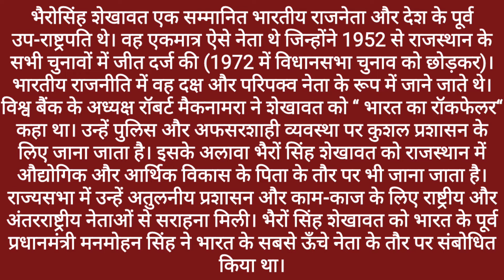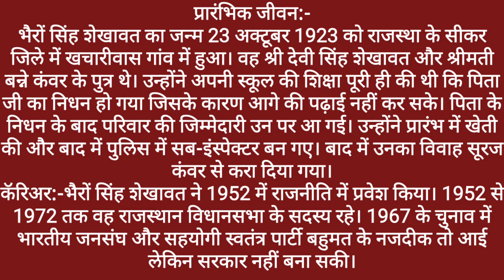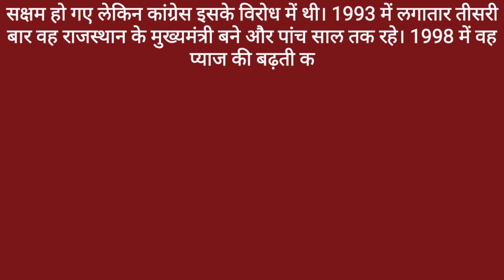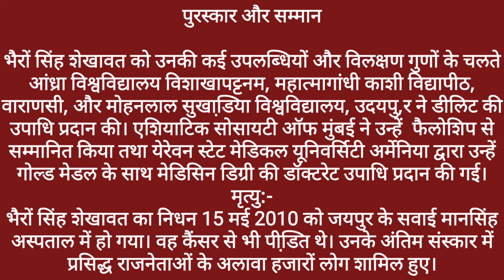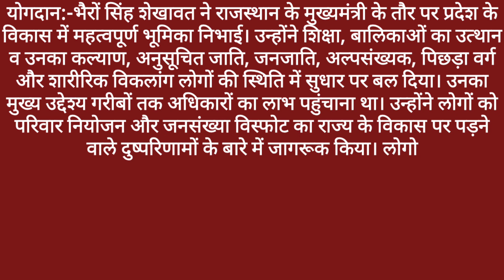essay on Bhairon Singh Shekhawat ।। भैरों सिंह शेखावत पर हिंदी में निबंध। भैरों सिंह शेखावत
essay on Bhairon Singh  Shekhawat in Hindi।। भैरों सिंह शेखावत पर हिंदी में निबंध। भैरों सिंह शेखावत की
essay on Bhairon Singh Shekhawat, Dara Singh was born

About channel

धन्यवाद

Bhairon Singh Shekhawat # essay # Bhairon Singh Shekhawat ki jivani # gyanribatan